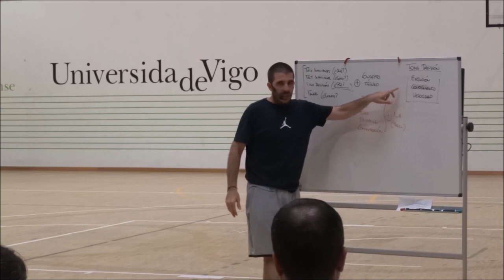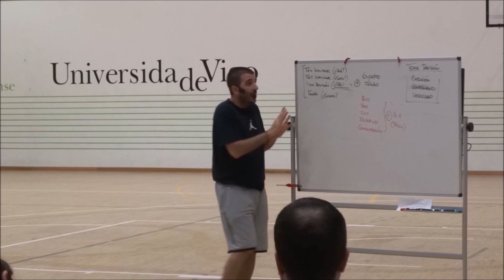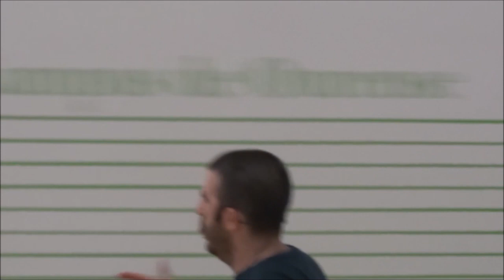PACO REDONDO - Entrenando la toma de decisión | Campus Ourense